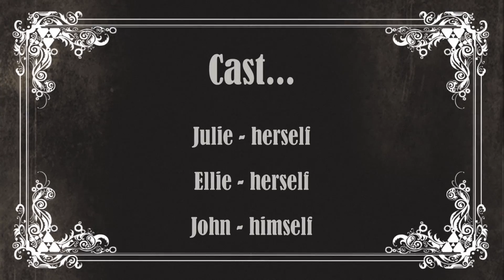Doddington Hall - Bank Holiday Bike Ride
What could be better on a lovely Bank Holiday Monday than a jolly old bike ride? Shame that Laurence couldn't be with us (he was in Cologne, smelling his best). Tally ho, chaps! Try to keep up!

Music: At the Jazz Band Ball (written by the Original Dixieland Jazz Band), performed by Jeff and Joels House Party in the style of Bix Beiderbecke.

Filmed on with a Mavic Pro and a GoPro Hero Session 4
Edited on Hitfilm Express 2017